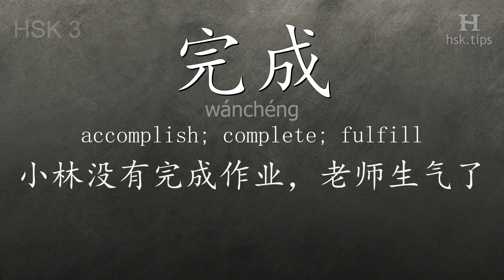Chinese HSK 3 vocabulary 完成 (wánchéng), ex.7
In this video the chinese character is from HSK level 3. And it is "完成", pinyin: "wánchéng", which means "accomplish; complete; fulfill".
Listen to native mandarin speakers saying "完成" and the example: "小林没有完成作业，老师生气了。", it means "The teacher got angry because Xiao Li didn't finish his homework."